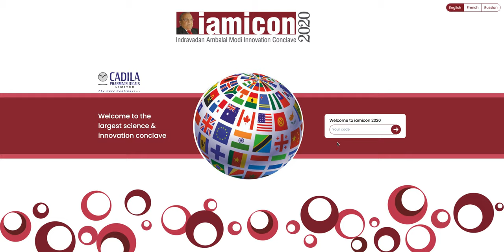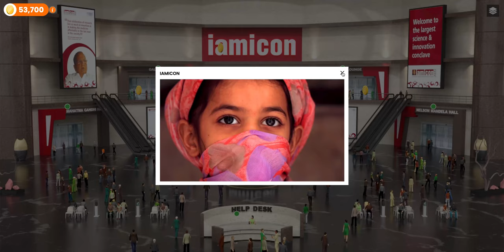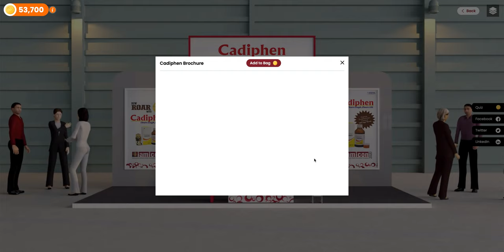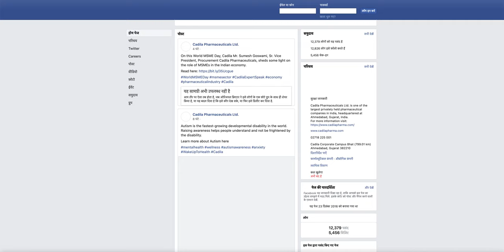Virtual 3D Promo New